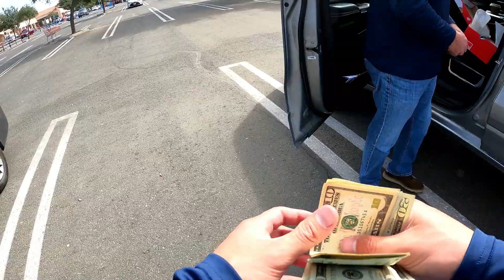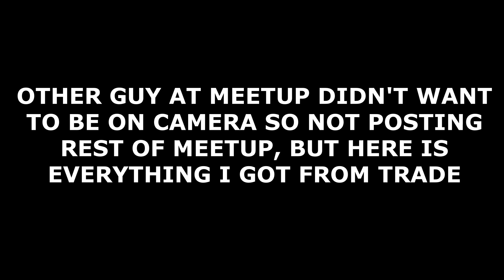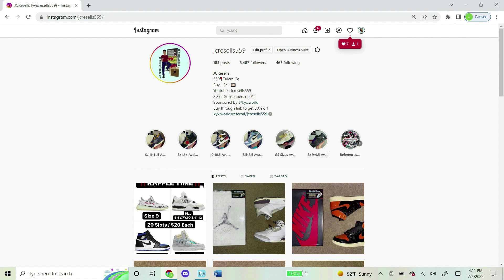DAY IN THE LIFE OF A FULL-TIME SNEAKER RESELLER ! (TRADED my Travis Scott SB Dunks / FAKES ?!?) #2